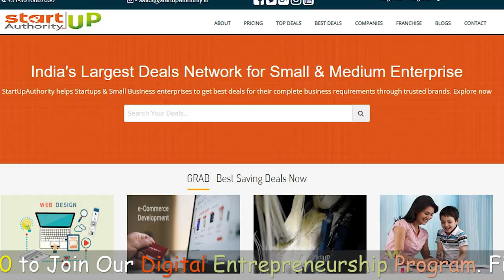Top 4 Businesses That Will Make You a Millionaire in 2 Years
Searching for Businesses which make you Millionaire? this video will help you understand the same.

Today's Most people are wondering for world-class Business. here we are proving all 4 for you.

1- Ecommerce
2- Online Education
3- Consultancy Services
4-Direct Selling Industry